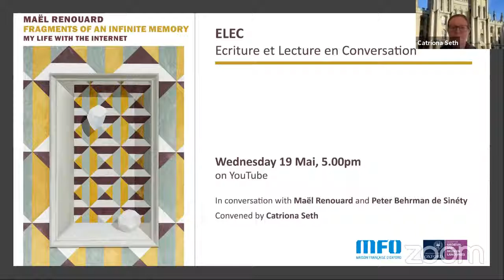Ecriture et Lecture en Conversation (ELEC) – Maël Renouard and Peter Behrman de Sinety